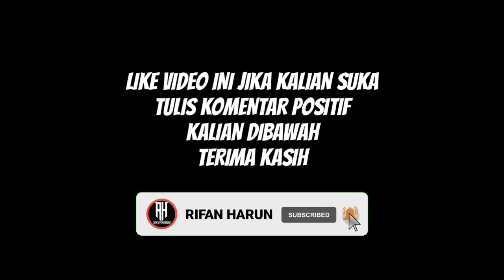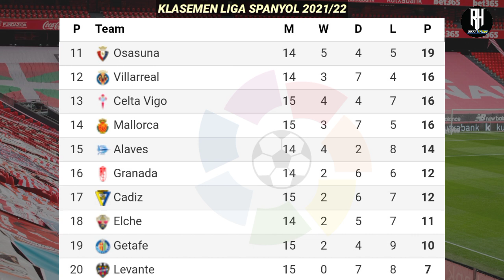Jadwal Liga Spanyol Pekan 16 | Barcelona vs Real Betis | Klasemen La Liga 2021 Terbaru | Live Bein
Jadwal Liga Spanyol Malam Ini Pekan Ke 16
Barcelona vs Real Betis | Live bein sport
Liga Spanyol 2021 Jadwal liga spanyol nanti malam

Jadwal lengkap pertandingan liga spanyol
pekan ke 16 tahun 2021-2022 serta klasemen sementara dan top score

Laga Tunda Pekan 9
Kamis 02 Desember 2021
Real madrid vs Athletic Bilbao

Granada vs Alaves
Sevilla vs Villarreal
Barcelona vs Real betis

Atletico madrid vs Mallorca
Sociedad vs Real madrid
Vallecano vs Espanyol
Elche vs Cadiz

Levante vs Osasuna
Celta vigo vs Valencia

Getafe vs Athletic bilbao